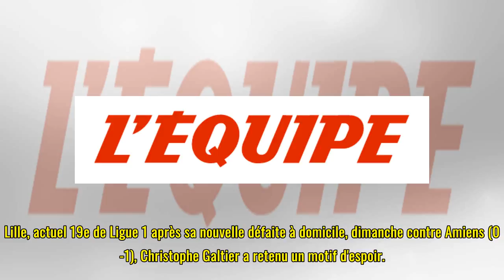Christophe Galtier (Lille) : «J'ai vu des joueurs pleurer»